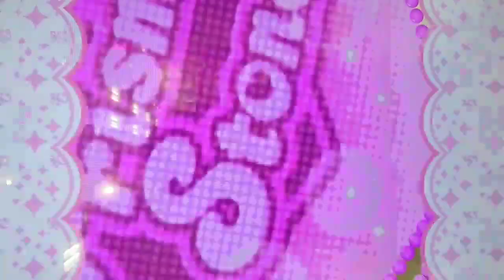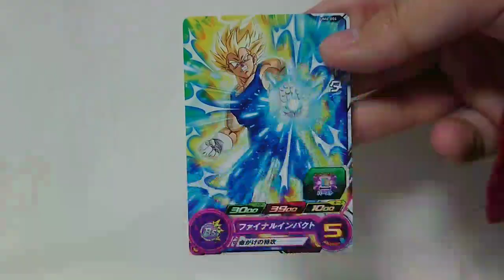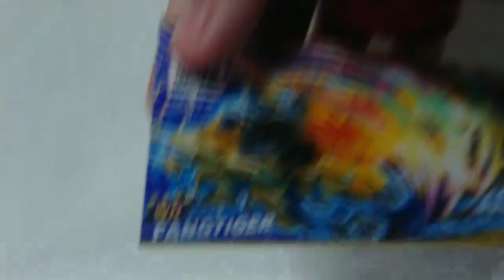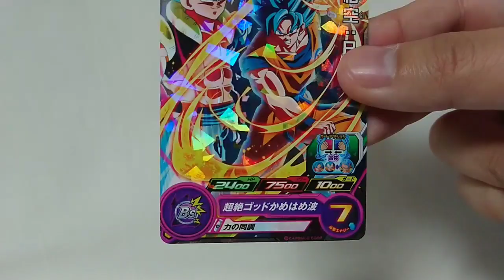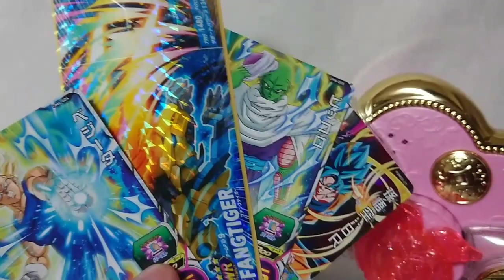Prichan キラッとプリチャン～ジュエルパクトで失敗しないコツ!!～究極の裏技発表!!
オッスオラ勇者！キラッとプリチャンのジュエルパクトのお家での準備方法とお店のゲームでの正しいやり方を実際にゲーム筐体の前で失敗したのも含めて紹介っ☆
からの実はプリチケのパクトコードがなくてもスーパードラゴンボールヒーローズやゾイドワイルドバトルカードハンターとかを使うと実はフルコーデも出来るんだけんど、これみんなには内緒ねんっ(大声)